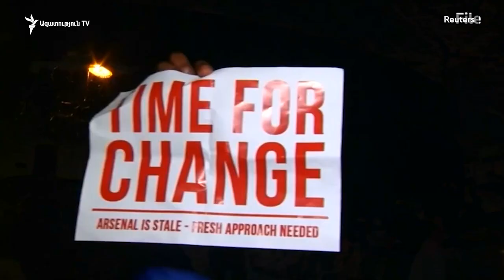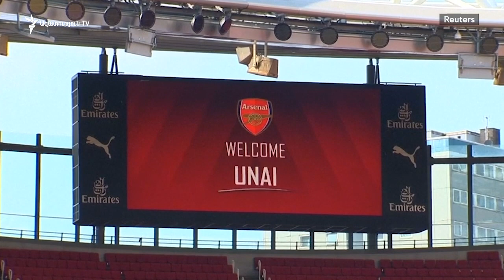Ամերիկացի միլիարդատերը դառնում է «Արսենալ»-ի միակ սեփականատերը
Ամերիկացի միլիարդատեր Սթեն Քրոունքին դառնում է Լոնդոնի «Արսենալ» ֆուտբոլային ակումբի միակ սեփականատերը: Մինչ այդ, Քրոունքիին են արդեն պատկանում «Դենվեր Նագեթս» բասկետբոլային ակումբը և «Լոս Անջելես Ռամս» ամերիկյան ֆուտբոլային թիմը: 2007 թվականից նա զուգահեռաբար մեծացրել է «Արսենալ»-ի իր բաժնեմասը՝ հասցնելով 67 տոկոսի: Financial Times-ի տվյալներով՝ ռուսաստանցի օլիգարխ Ալիշեր Ուսմանովը ի վերջո որոշել է վաճառել իր բաժնեմասը, որը կազմում է ընդհանուրի 30 տոկոսը: